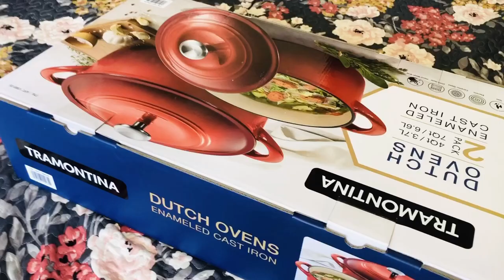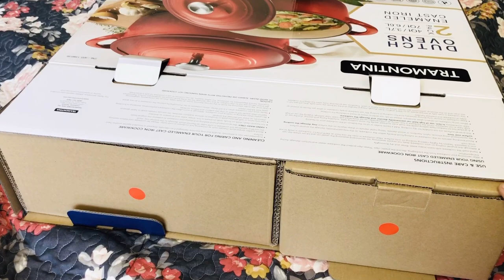UNBOXING ENAMELED CAST IRON IN TAMIL |ENAMELED CAST IRON REVIEW IN TAMIL|DIML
Enameled cast iron is cast iron that has a vitreous enamel glaze applied to the surface. The fusion of the glaze with the cast iron prevents rusting, eliminates the need to season the metal, and allows more thorough cleaning. Enameled cast iron is excellent for slow cooking and drawing flavor from foods. Furthermore, pigments used in the enameling process can produce vibrant colors.

What dish would you wish to make in cast iron pot ? Write it in the comments.